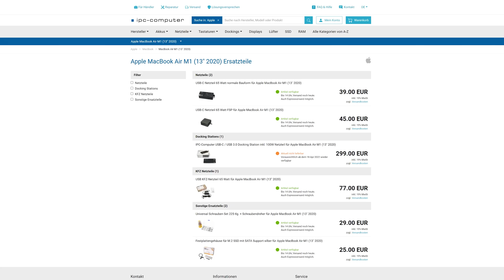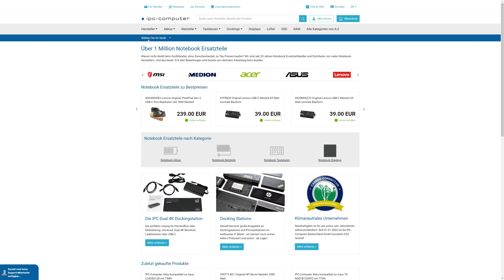MacBook Air M2 USB-C Netzteil Alternativen? Schneller Aufladen! - Quicktipp